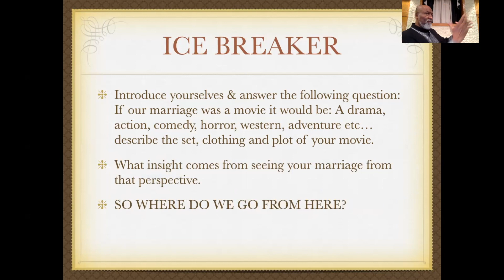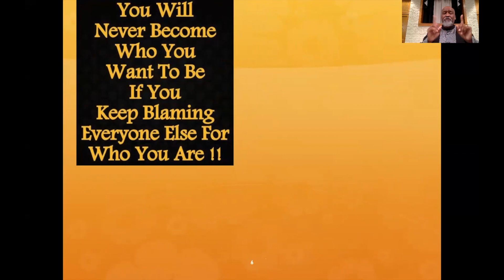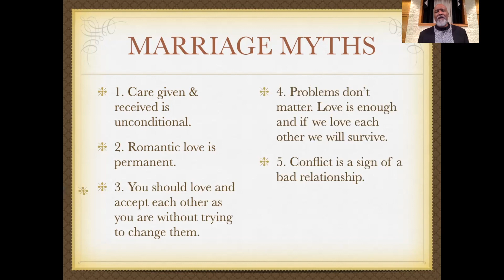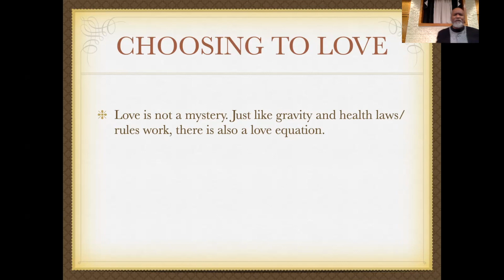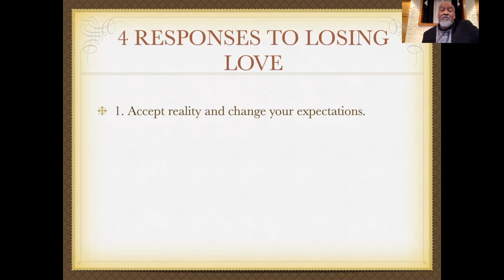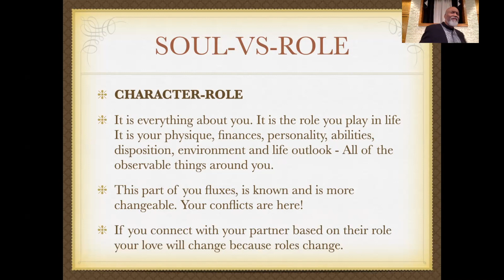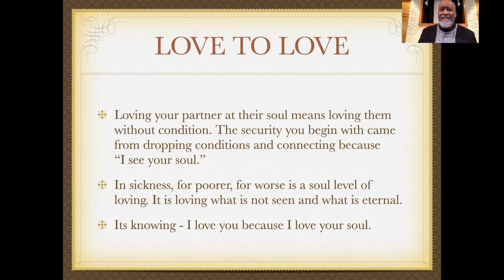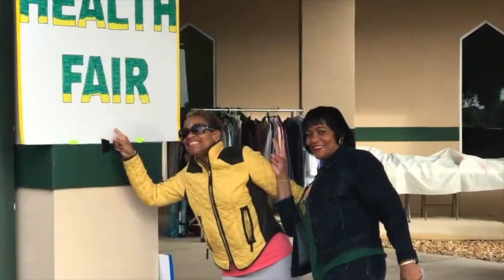Hilltop's 2021 Fall Faith Family Series "Stanley Hubbard" 09:15:2021